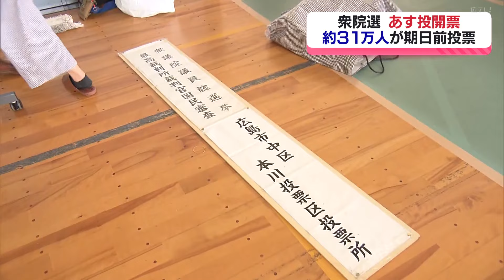衆院選 広島県内約31万人が25日までに期日前投票 3年前の前回をわずかに下回る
27日に投開票される衆議院選挙に広島県内では25日までに約31万人が期日前投票をしました。